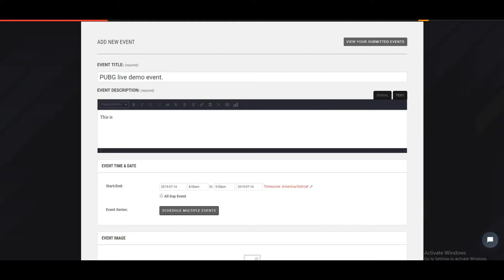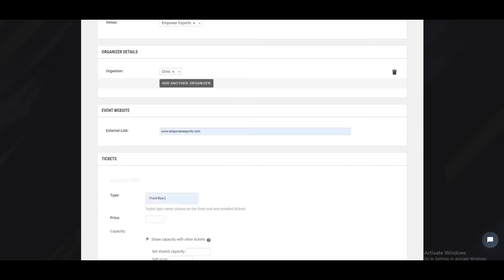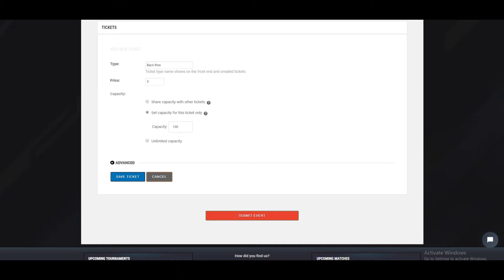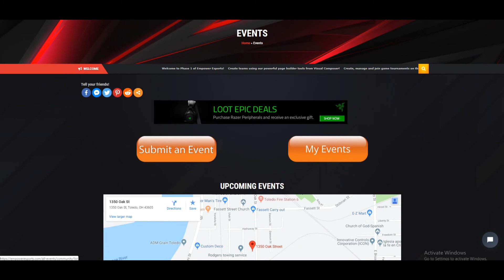Create events and sell tickets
In this video we will walk you through the basic steps needed to create your own events and even sell tickets. Join our platform free today and start selling tickets for your events!